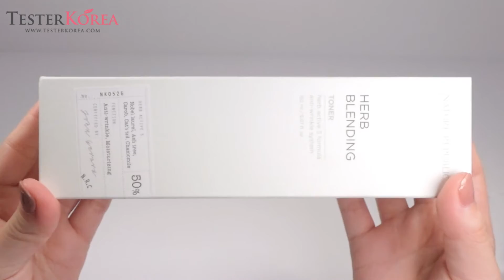[TESTERKOREA] NATURE REPUBLIC Herb Blending Toner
NATURE REPUBLIC Herb Blending Toner 150ml